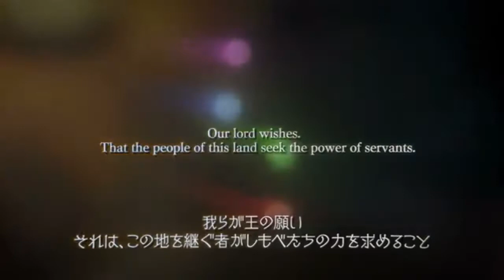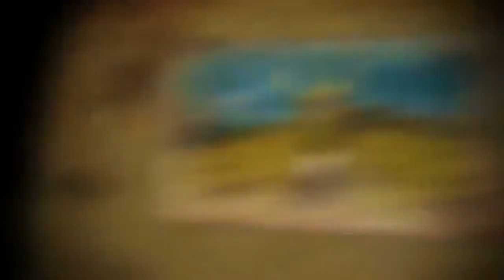Legend Of Legacy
In The Legend of Legacy, Seven adventurers - Liber, Meurs, Owen, Bianca, Garnet, Eloise, Filmia - arrive on the mysterious island of Avalon to pursue their own agenda as explorers. They team up with two of the other adventurers to achieve their objectives - be it exploring the island for treasure, looking for the "god" on the island, or recovering lost memories. But things change when they discover a singing stone that causes the party to see phantasms of Avalon's forgotten history.

::Officially distributed by Enarxis Dynamic Media in Greece and Cyprus::